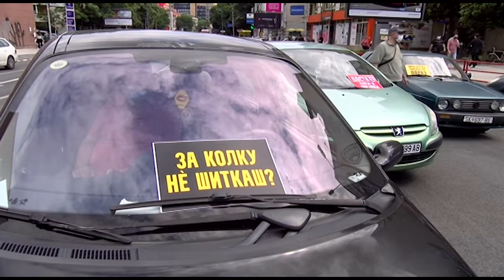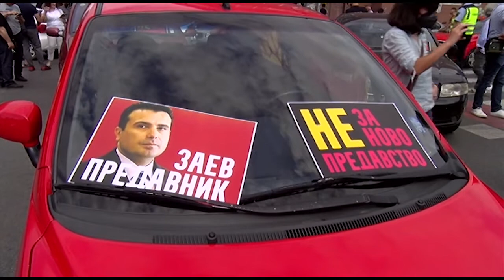Протест на ВМРО-ДПМНЕ - се бара објавување на “патоказот“ за Бугарија